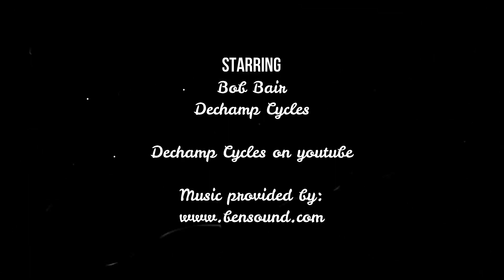Bear Brook State Park w/ Bob Bair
Quick follow cam clip from Big Bear trail. In the video I am following a newly made friend Bob Bair! Bob had skills for days and was a blast to ride and talk with. Hope to get back up north to ride with Bob before the season ends soon.

Dechampscycles.net.